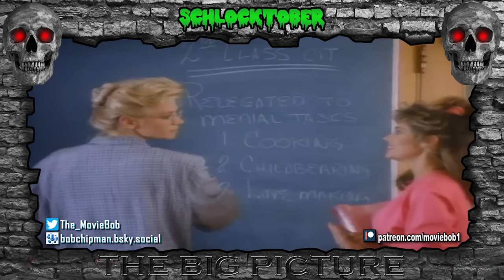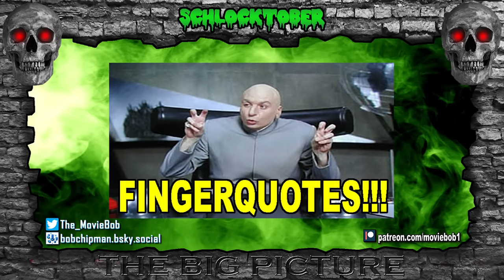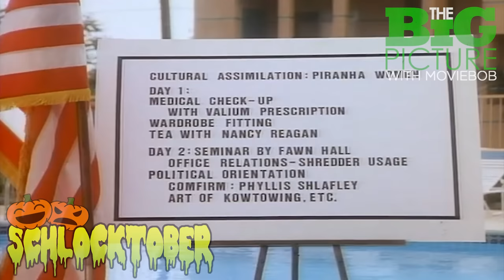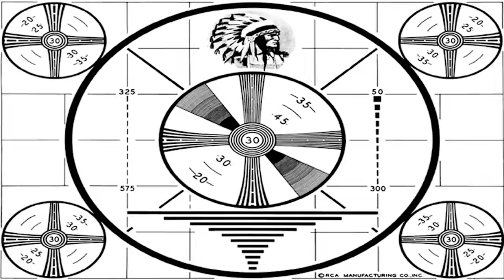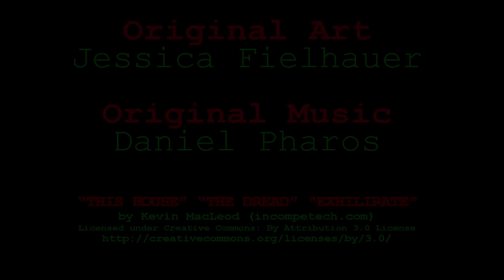New Big Picture - SCHLOCKTOBER: "CANNIBAL WOMEN IN THE AVOCADO JUNGLE OF DEATH"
Schlocktober 2023 Continues!

Before Bill Maher was an angry old man having a 'Senior Moment' over too much feminism in the "BARBIE" movie; he was appearing in a late-80s horror/adventure spoof with a shocking amount of that same Kenergy. Maybe you've heard of this one - a 'cult classic' actually starring Shannon Tweed and featuring Adrienne Barbeau - but did you know what was actually "up" with "CANNIBAL WOMEN IN THE AVOCADO JUNGLE OF DEATH?"